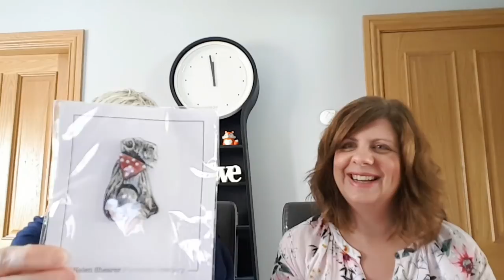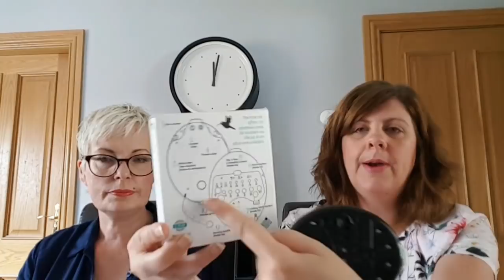Olann and Ireland's Fibre and Craft Magazine Podcast - Episode 27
In this episode, we show you the final two designs from the Spring Awakenings Issue.

Sirdar Pattern 4849 Baby Cardigan, Bonnet & Shoes - Classic baby knits from Sirdar.

Spring Awakenings Phone Cosy - Designed by Aoibhe Ni Shuilleabhain, this lovely little phone cosy is the perfect project for beginners to try their hand at.

We look in more detail at two of the items from the Olann and Loves section in Issue 12.  We talk yarn reviews and chat about all the usual Ta-Dahs, We Had To Have It, it'll Be Lovely When It's Finished and a little Pattern Stalking.

Podcast notes can be found on our Ravelry Board